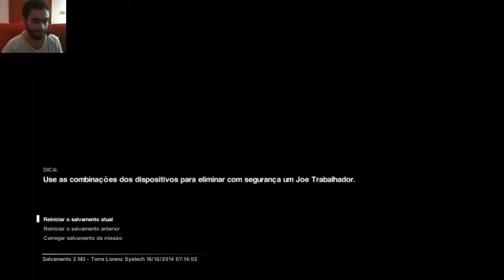Alien Isolation - O Alien não É Nosso Único Inimigo (Série - Parte 6)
E ae galera tudo certo com vocês? Nesse vídeo continuo minha uma série de gameplays com o lançamento Alien Isolation; um jogo de terror claustrofóbico ambientado no espaço.